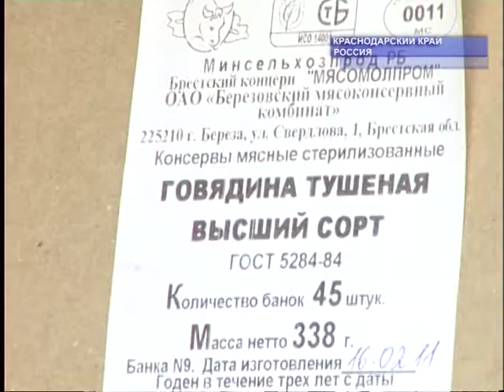"Союзинформ". 13.07.12г. Помощь Беларуси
Один из сюжетов ежедневной информационной программы "Союзинформ" на телеканале ТРО.
Эфир: 13 июля 2012г.